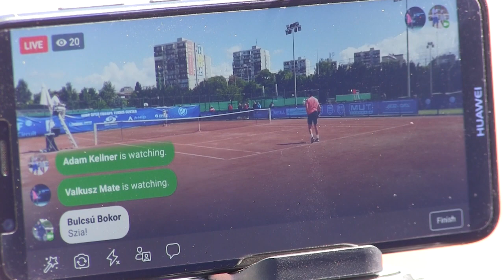Piros Zsombor első tornagyőzelme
A 25.000 dolláros WHB ETC Opent nyerte meg a 18 éves játékos.